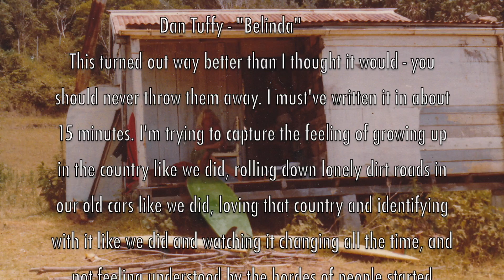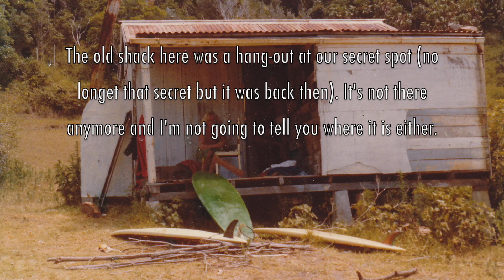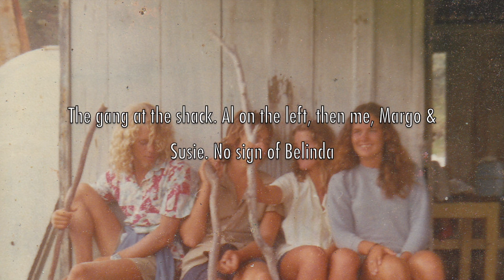Dan Tuffy - Belinda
Fun little rat baggy country tune I wrote for my 2017 "SONGS FROM DAN" album. I was listening to the fantastic Micheal Hurley a lot at the time I think it shows. It's ok when genius rubs off on you as long as you do ya own thang while yer under the influence. Recorded live with Matt Walker in his Stovepipe Studio in Upwey, Victoria. Also featuring the sensational Lucie Thorne. Produced by Matt Walker & Zlaya Loud